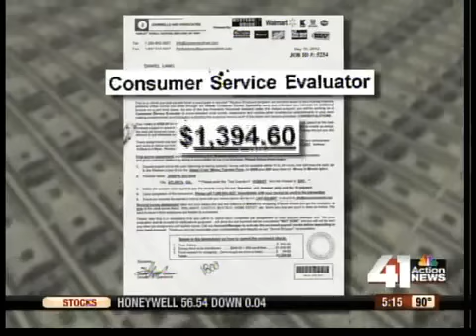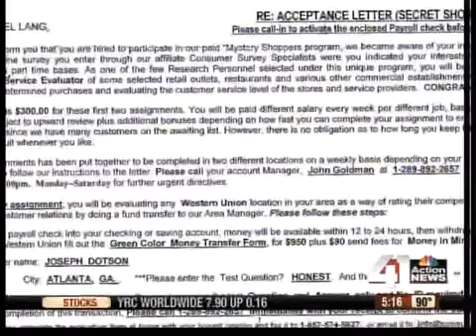Mystery shopper scam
Kansas City residents have fallen victim to an ongoing mystery shopper scam that tricks people into giving away their money.